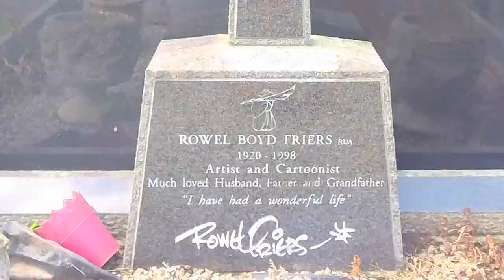Rowel Boyd Friers MBE Newspaper Cartoonist & RUA Artist Grave Redburn Cemetery Celtic Cross Memorial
Rowel Boyd Friers MBE PPRUA (13 April 1920 -21 September 1998) was a cartoonist, illustrator, painter and lithographer.  Friers grew up in the Lagan Village area of Belfast near the Ravenhill Road.

Apprenticed to the Belfast lithographic firm S. C. Allen and Co, Friers studied at the Belfast College of Art from 1935 to 1942. Publishing his cartoons in the 1940s, he began concentrating on political cartooning with the advent of The Troubles in the late 1960s. His work appeared in Punch, the Radio Times, London Opinion, the Daily Express, the Sunday Independent, Dublin Opinion, the Northern Whig, the News Letter, the Irish Times and the Belfast Telegraph.

Aside from cartooning, Friers was a leading figure in the Ulster Watercolour Society, and his oil paintings hang in the National Portrait Gallery, the gallery of the Ulster Museum, and many other collections. He illustrated more than 30 books, including John Pepper's Ulster dialect books and an American edition of the works of W. B. Yeats. Also a keen actor and television performer, with a talent for mimicry, serving as President of the Ulster Association of Drama Festivals and appearing regularly on chat shows.

He was awarded the MBE in 1977.
He was President of the Royal Ulster Academy of Arts from 1993 to 1997.

Rowel Friers died in Holywood, County Down on 21 September 1998. His funeral was attended by a large crowd, including politicians from both sides of the sectarian divide - the SDLP's Lord Fitt and the DUP leader, the Reverend Ian Paisley. He is survived by his wife Yvonne (née Henderson), daughter Vivien and sons Jeremy and Timothy.

@McCabesMemorialsis a Belfast-based tour guide, with an Open College Network Level 2 Tour Guiding qualification, and is an associate member of History Hub Ulster. Peter possesses experience of leading a variety of walking tours, especially around East Belfast and a in range of local cemeteries, as well as on the city sightseeing tourist buses. To date, Peter has also written five books, detailing people buried in a myriad of cemeteries in Belfast and beyond. Peter also looks after the childhood home of George Best - which is available as a short-term holiday let, and for house tours - and is also a guide at Belfast Harbour Office, his favourite municipal building in Belfast.